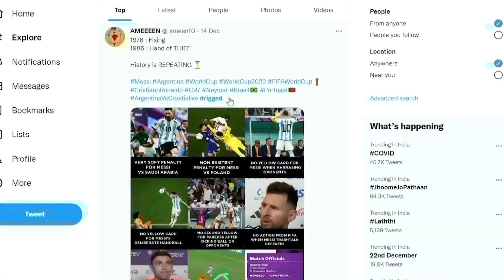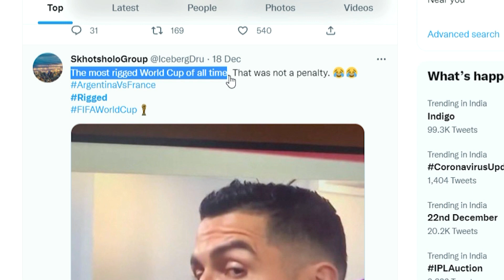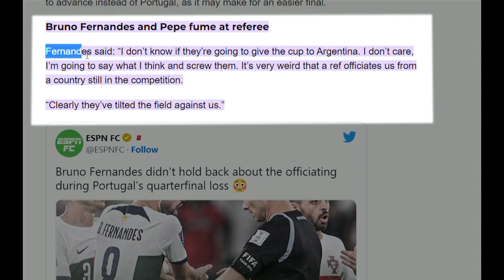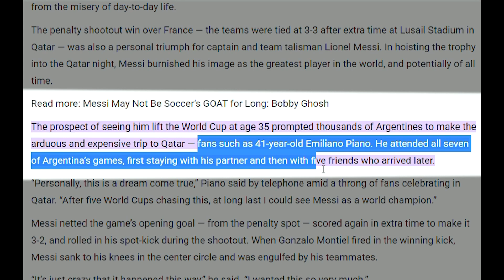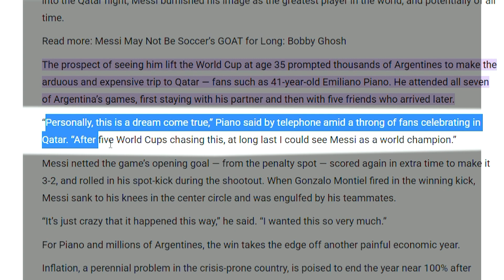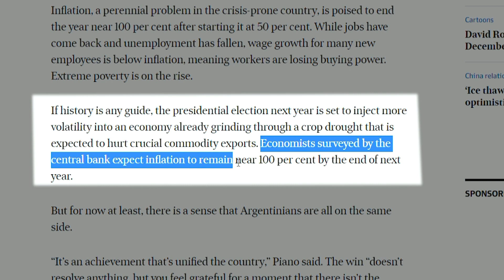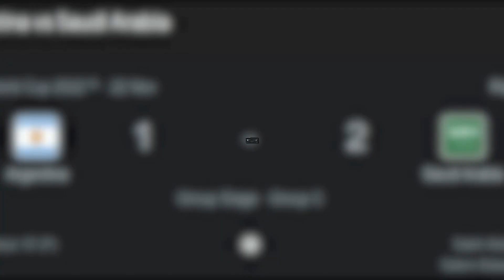Fans CLAIM World Cup is 'RIGGED' for Messi to lift the trophy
It appears that many people do not wish for Messi to win the World Cup for the first time.

Immediately following Argentina's 3-0 victory over Croatia, which guaranteed their spot in the 2022 World Cup final, the word "rigged" topped Twitter's trending topics list.

A comfortable victory over the 2018 finalists, which Lionel Messi helped inspire, moves him closer to the end of his football career.

Referee decided to give Argentina a penalty kick after Croatian goalkeeper Dominik Livakovic brought down Julian Alvarez in the 34th minute. Messi took the penalty kick and scored a goal for his team.

A LITTLE ODD... 🤔🏆 Simon Jordan reacts to Lionel Messi lifting the 2022 World Cup trophy in a bisht

On Goalside we will go through Football news, transfer news, and soccer stories.